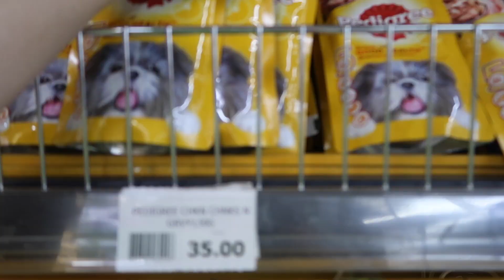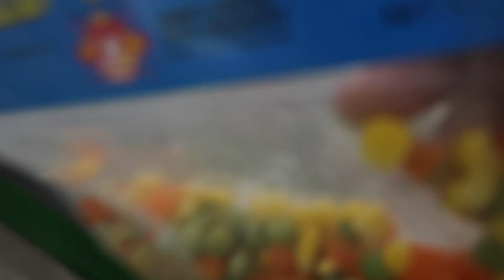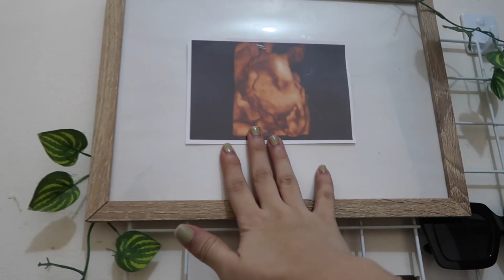VLOG: grocery & prenatal (slowly getting ready for babycake!!)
enjoy beshycakes ;)